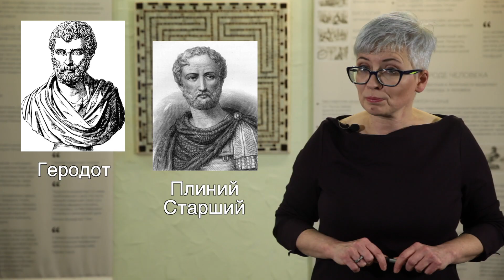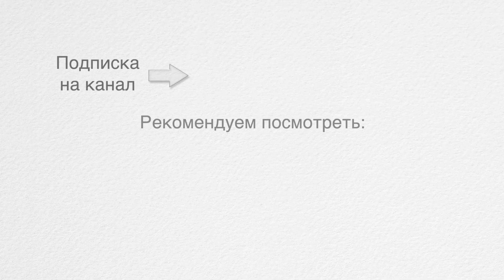Символ лабиринта в древних культурах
Подробнее о символах древних культур можно узнать на выставке «Знаки и символы на пути» по ссылке
Лабиринт один из древнейших символов. Он встречается в изображениях на глиняных табличках  в Вавилоне, Греции и Индии. В виде петроглифов и каменных лабиринтов в Скандинавии, на русском Севере, Ирландии и Англии.
В готических соборах лабиринт можно увидеть в виде рисунка на полу.  Что же означает это символ, столь значительный, что мы встречаем его в самых разных цивилизациях древности?
Обо всем этом и не только – на нашей выставке «Знаки и символы на пути. О времени, о выборе, о шансах»